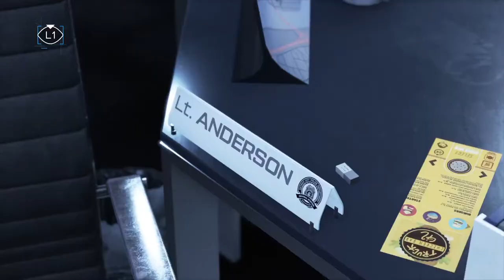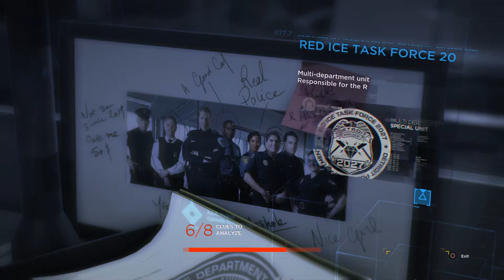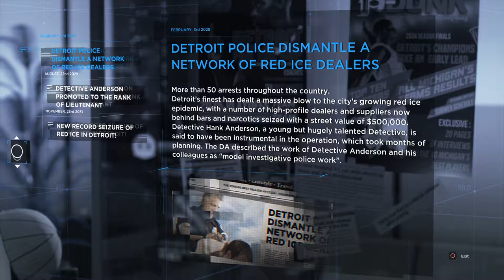COma Plays: Detroit: Become Human | Part 7: Rise